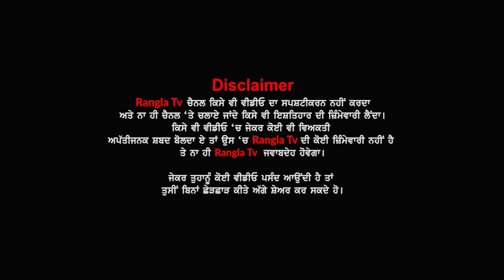ਗਰੀਬ ਪਰਿਵਾਰ ਨਾਲ ਵਾਪਰਿਆ ਮੰਦਭਾਗਾ ਭਾਣਾ, 8 ਲੱਖ ਦੀ ਨਕਦੀ ਤੇ ਸਾਰੇ ਸਾਮਾਨ ਸਣੇ ਕੁੱਲੀ ਹੋਈ ਸੜ ਕੇ ਸੁਆਹ...